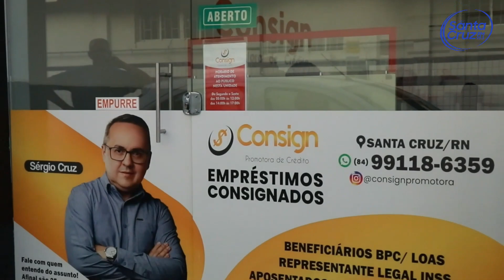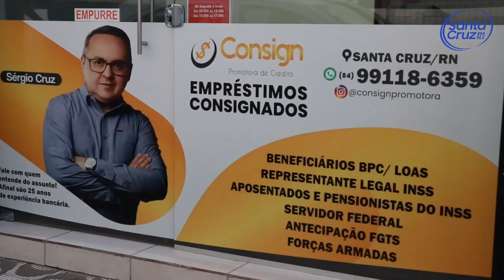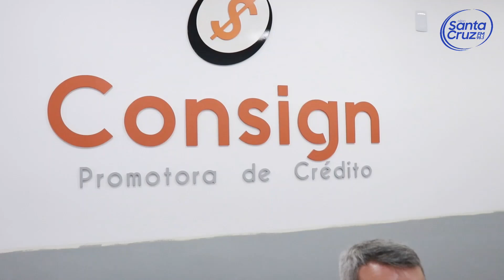Flash Comercial/Consign Promotora de Crédito (22/02/2024)